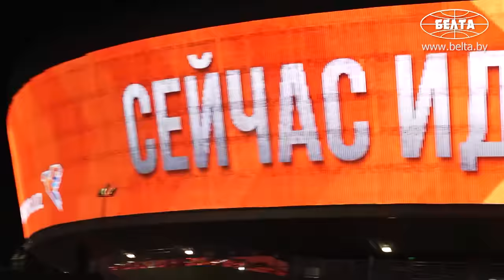"Александр Григорьевич виноват!" // Лукашенко и Мирзиёев вместе смотрят хоккей! // "Хумо Арена"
Президент Беларуси Александр Лукашенко 7 февраля по прилёте в Ташкент встретился с узбекским коллегой Шавкатом Мирзиёевым. Неформальная встреча глав государств состоялась в Ледовом дворце "Хумо Арена".